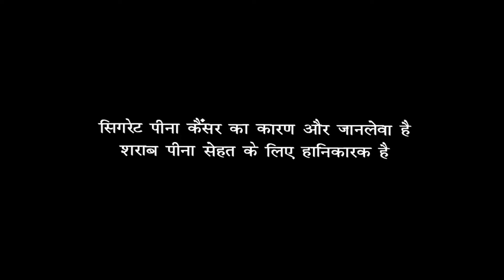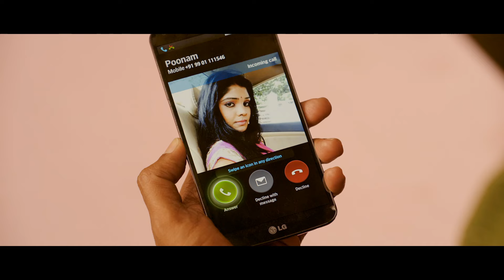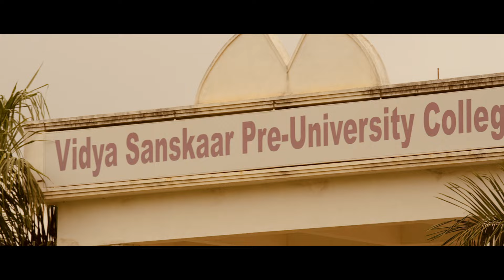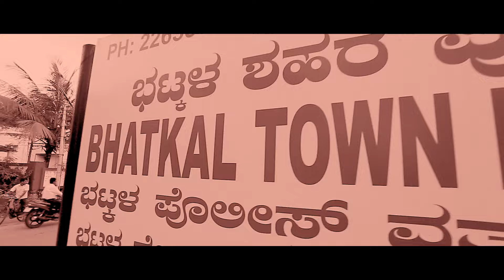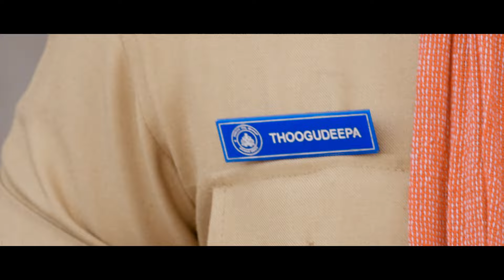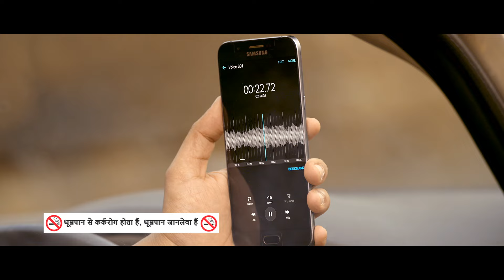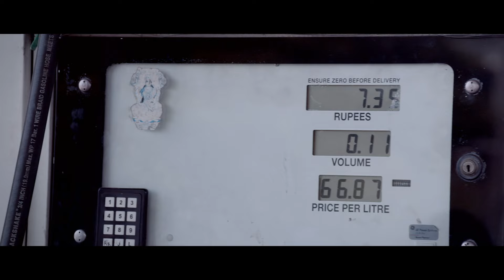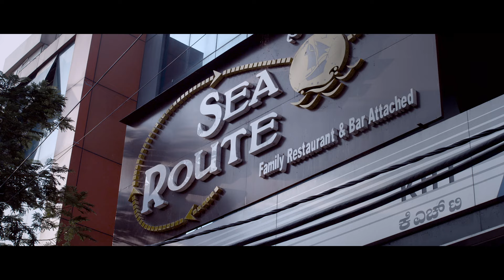Bengaluru Underworld | Hindi Dubbed Movie | Aditya, Paayal, Daniel Balaji | Action Movie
Bengaluru Underworld is a 2017 Indian Kannada crime drama film directed by P. N. Sathya. It stars Aditya in the lead role. Paayal Radhakrishna and Daniel Balaji feature in supporting roles
      Ram/Maalik (Aditya), an underworld don wants to be the king in Bangalore. But some people in the other gang don't want that to happen. He fights back till he gets the position. How he got the grip in the area with everyone seeming and supporting him in whatever he does is the entire story.

Movie : Bengaluru Underworld
Director : P. N. Sathya
Producer : G. Anand
Starring : Aditya, Paayal Radhakrishna, Daniel Balaji